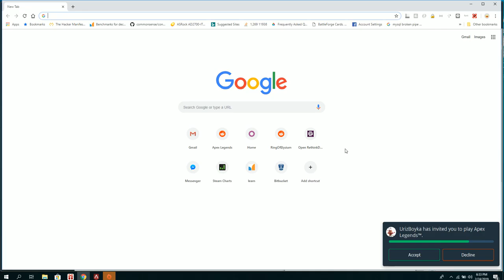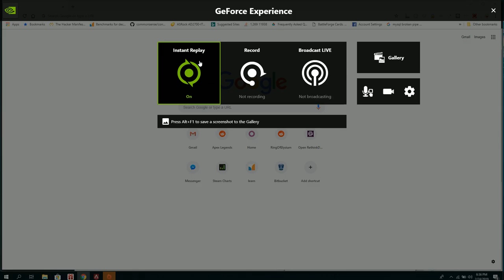Mirage Gear Solid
Ultimate Bamboozle